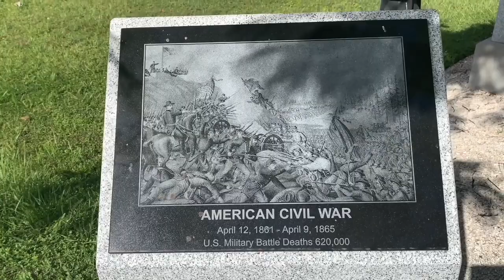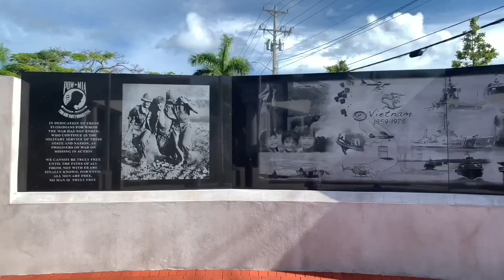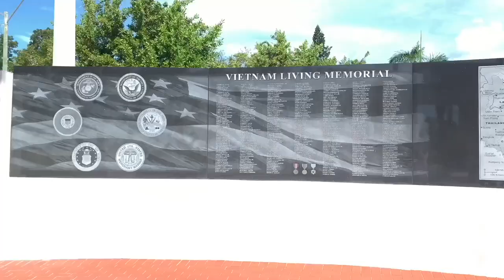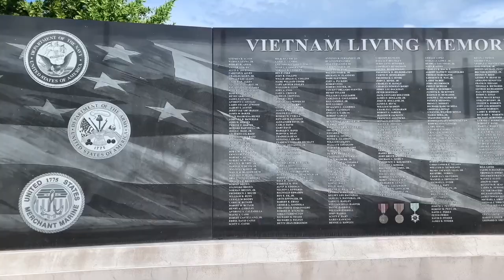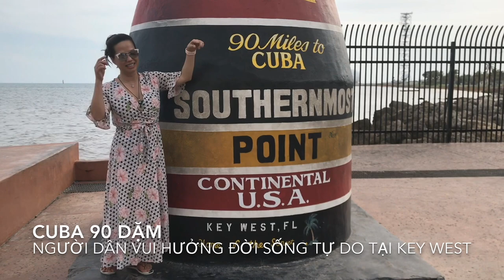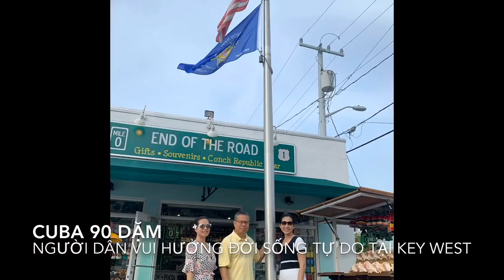VATV | Đài Tưởng Niệm Những Cuộc Chiến Hoa Kỳ Tham Dự Vietnam Living Memorial - Key West, Florida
VATV | Đài Tưởng Niệm Những Cuộc Chiến Hoa Kỳ Tham Dự Vietnam Living Memorial - Veterans Memorial Garden - Key West, Florida
- Cuba 90 Dặm: Người Dân Vui Hưởng Đời Sống Tự Do Tại Key West, Florida
22/07/2019
Destiny Nguyễn
Võ Thanh Nhân